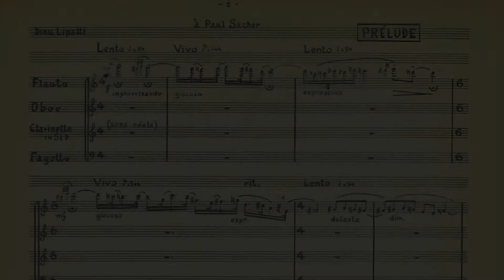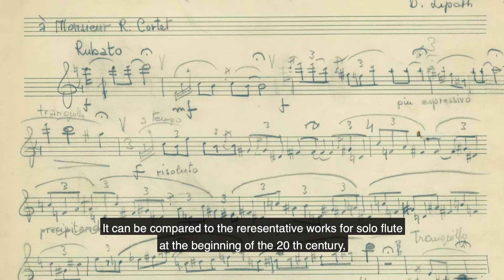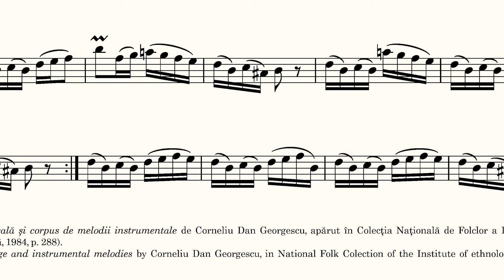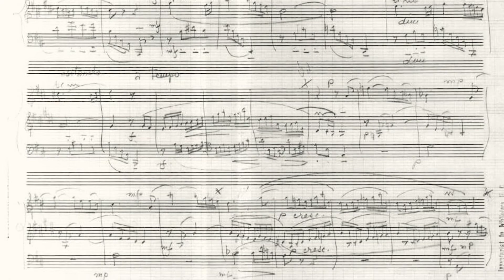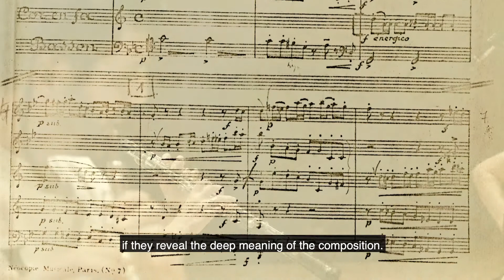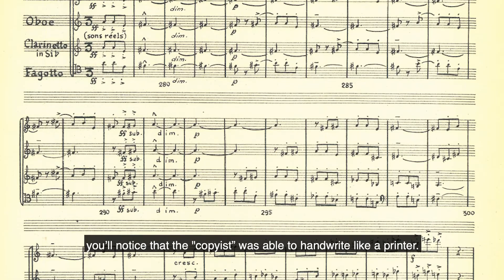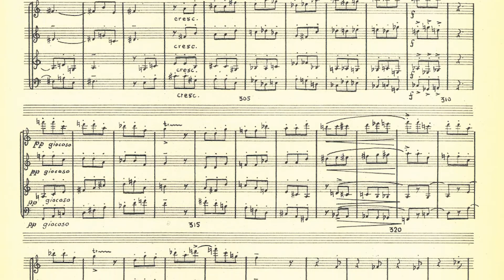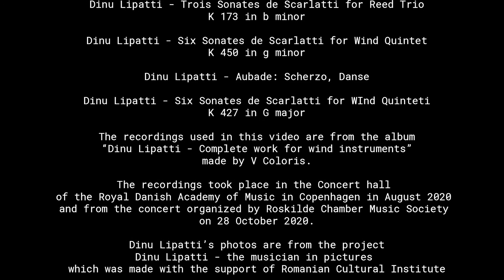Dinu Lipatti and his creation for wind instruments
A short documentary where we introduce DInu Lipatti's compositions for wind instruments and the way we discovered and promote his music